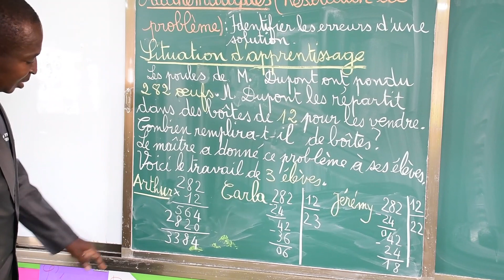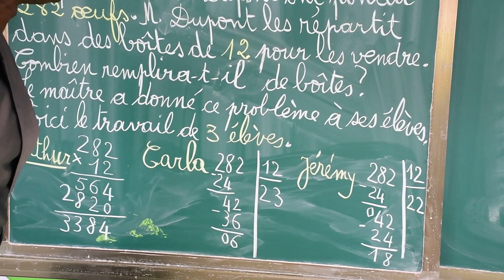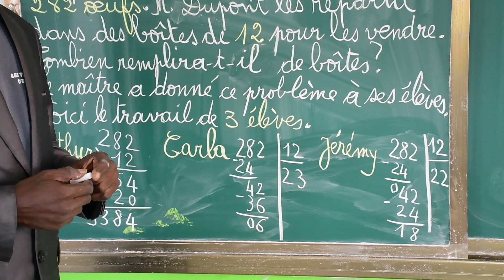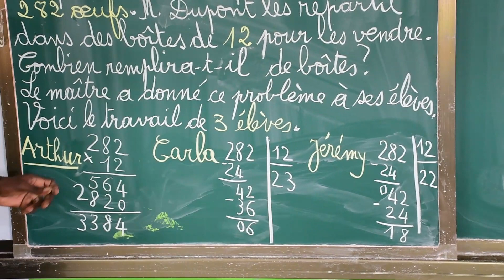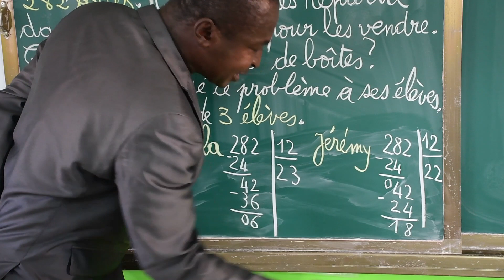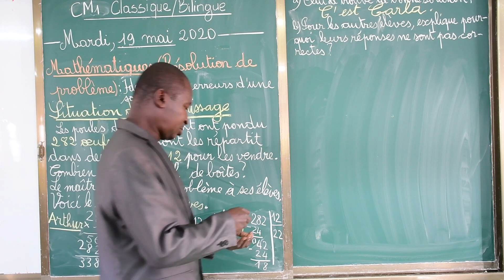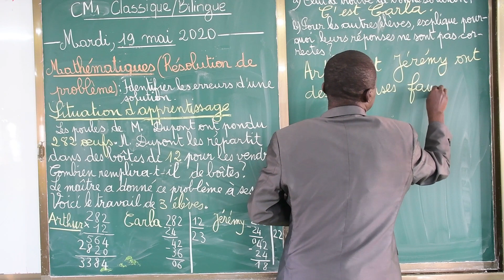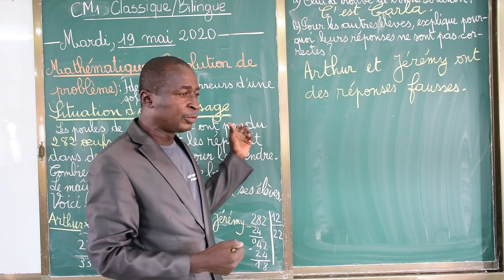CM1Classique et Bilingue Math: Identifier les erreurs d'une solution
Monsieur Adou Faustin